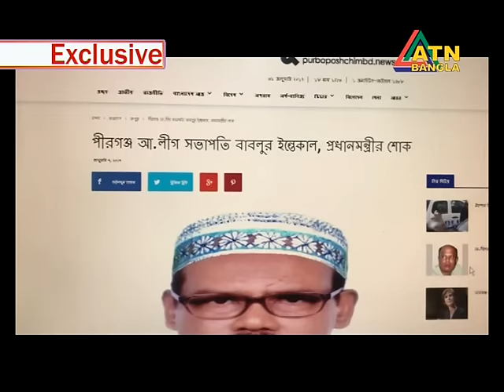Motaharul Haque Bablu Awamiliuge leader Pirganj